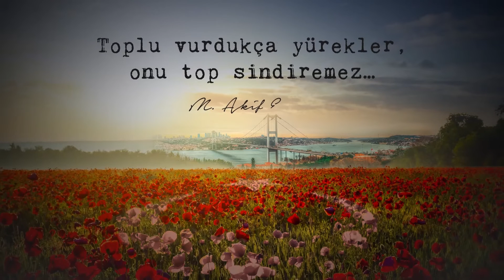15 Temmuz Demokrasi ve Milli Birlik Günü Kutlu Olsun!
Aziz şehitlerimizi saygıyla anıyor, gazilerimize minnet ve şükranlarımızı sunuyoruz. 15 Temmuz Demokrasi ve Milli Birlik Günü kutlu olsun.